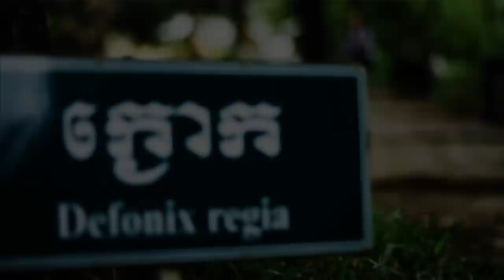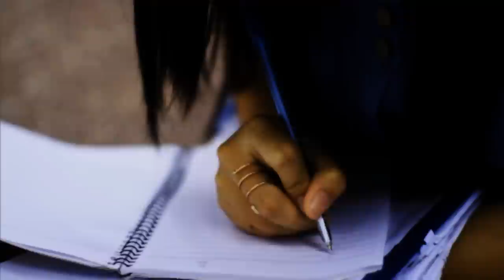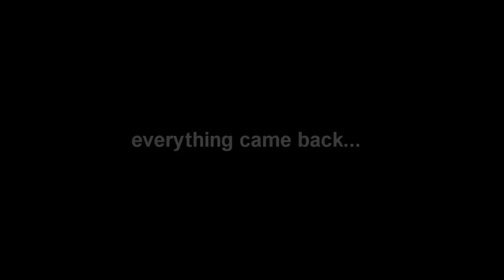Waiting...LOVE MOVIE LIMKOKWING, LUCT Full HD.wmv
Welcome to WAITING...
The video about the Two Persons behind the forest.
It is akind of romantic love movie which create by the foundation year students.
Happiest...
           Sadness...
                        LOVE has changed a girl's life to be bright...
The wrong thinking.
                                                             wrong career...
                                                                                Disforestation...
                                                                                           Be away...
                                          TRYING...

                                         WELCOME

.WAITING... .
Be enjoy everyone.
                                           Me: Successboy SB (SENG Thyse)
Make By: SENG Thyse,
               Mony Chanraksmey
Actor:      Sok seanglong
Actoress: Nong Chiv Hun
PLEASE share us...